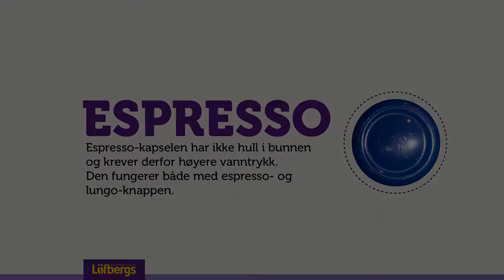Espresso M2 NO